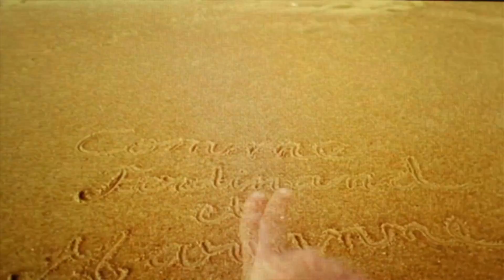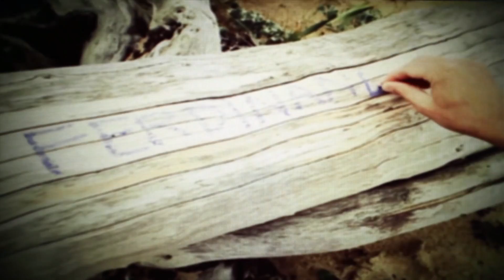Iko Chérie - Comme Ferdinand Et Marianne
Music video by Iko Chérie performing Comme Ferdinand Et Marianne. (C) 2015 ELEFANT PUBLISHING